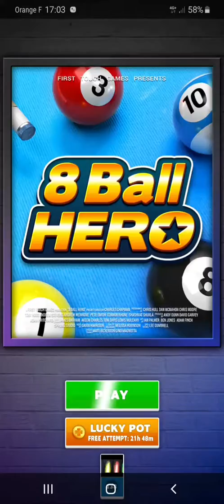8 Ball Hero - 238 *** 3 Stars - update!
8 Ball Hero - 238 *** 3 Stars, 3 étoiles,  3 Sterne - update!